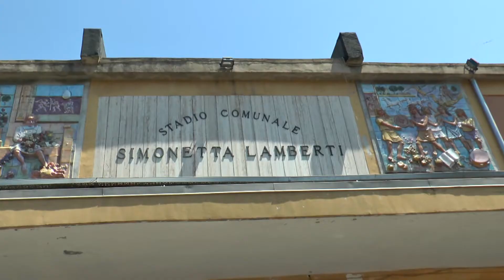Cavese, città divisa sul possibile ricorso al Tar. Società attiva sul mercato